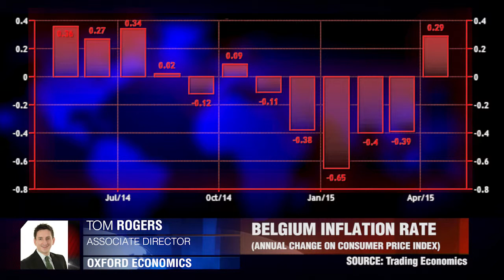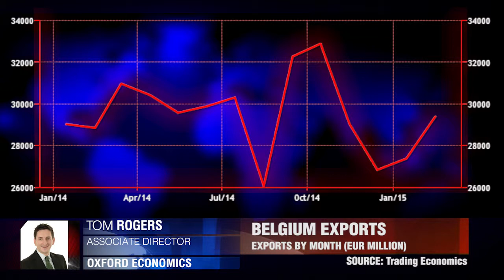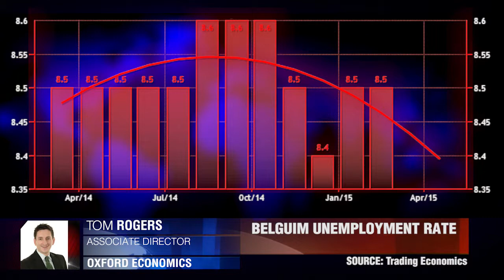比利时经济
比利时公布了其通胀率和GDP增长数据。汤姆.罗杰斯，牛津经济。